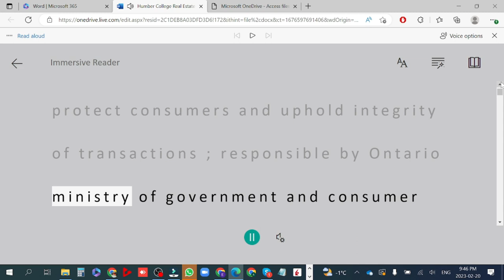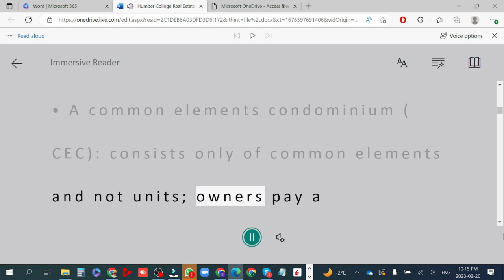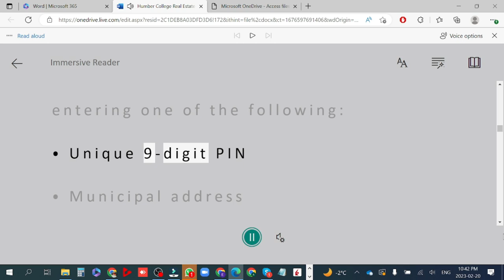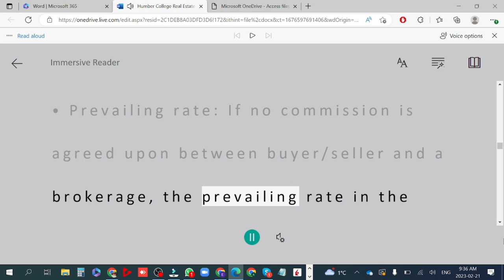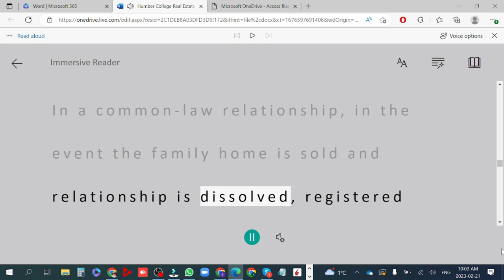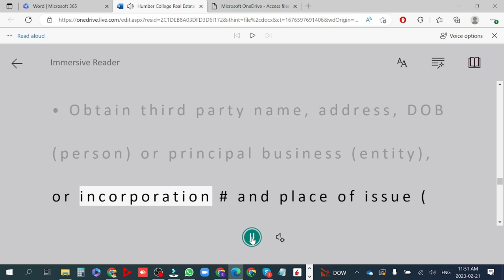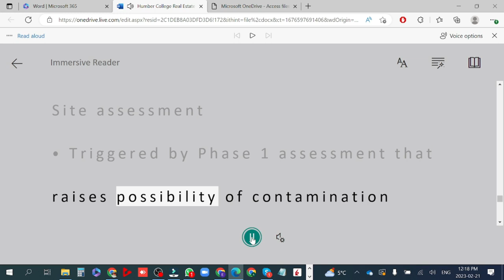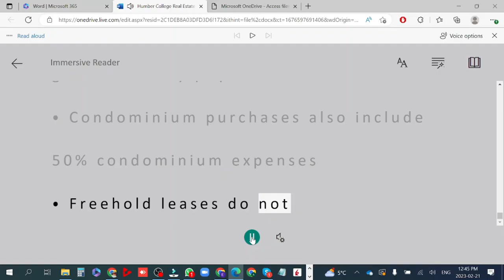Humber College Real Estate Read Aloud Study Guide Video Course 1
In this read-aloud video study guide, we'll provide you with a study guide for the Humber College Real Estate Course 2 Video. This course is designed to help students learn about the basics of real estate. We made it as read-aloud for those who love this method for easy understanding and assimilation.

We'll provide you with tips on how to study for this video, as well as a study guide to help you understand the material. If you're ready to start your journey toward real estate success, then this video is for you!
In this video, we will provide a study guide for Humber College Real Estate Course 1.

This course is designed to give students the skills and knowledge needed to begin their careers in the real estate industry. If you're looking for a video study guide for the Humber College Real Estate Course 1, then be sure to check out this video! We'll walk you through each section of the course, providing you with all the information you need to successfully complete the course. Do you want to be successful in the real estate market? Then you need to enroll in the Humber College Real Estate Course 1! This course is the perfect way to learn the basics of real estate and start your career in the industry.

We will provide a video study guide for the Humber College Real Estate Course 1. This course is designed to give students the skills and knowledge needed to begin their careers in the real estate industry.

If you're looking for read-aloud video study guide for the Humber College Real Estate Course 1, then be sure to check out this video! We'll walk you through each section of the course, providing you with all the information you need to successfully complete the course.

In this video study guide, we'll provide you with instructions on how to watch the Humber College Real Estate Course 1 video tutorial and gain the most from the course. By following these instructions, you can successfully complete the course and begin your real estate career!

In this video Playlist, we'll provide you with Passit questions and answers study guide for the Humber College Real Estate Course 1 & 2 Videos and read-aloud for the entire course 1 & 2. This course is designed to help students learn about the basics of real estate.